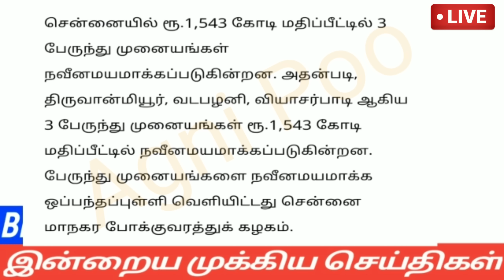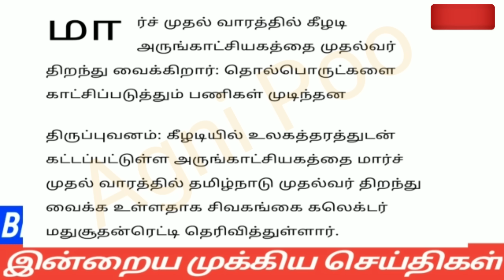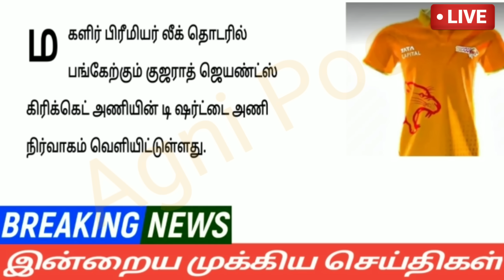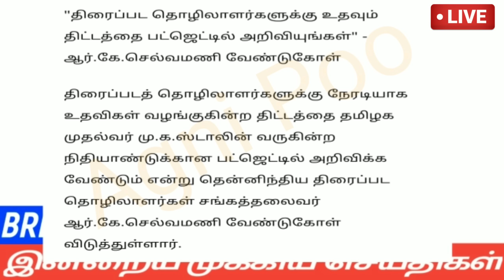மாலை 6 மணி செய்திகள் | 28-02-2023| Morning headlines news | Mukkiya seithigal | Stalin news today